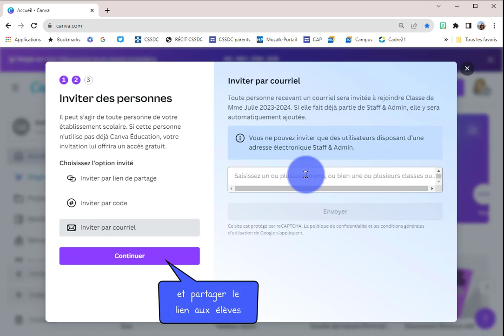Canva - Création de sa classe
Création d'une classe dans Canva Edu